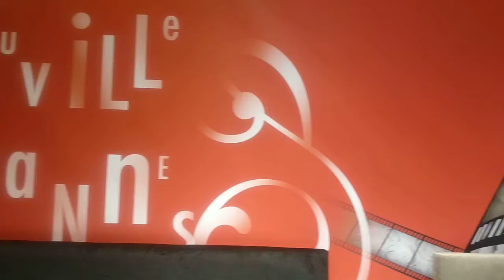Technilnat Literie en direct du salon de la literie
Prix d'usine
Pour toute commande n'hésitez pas à nous contacter au 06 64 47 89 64

Matelas sommiers électrique  technilnat